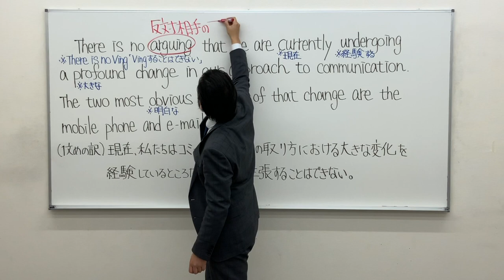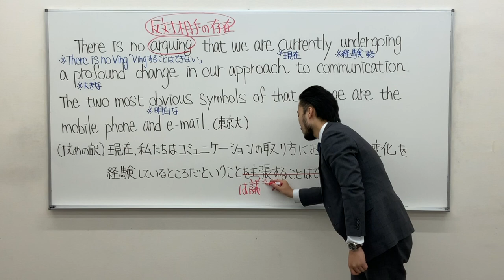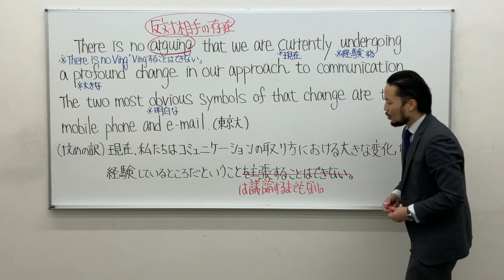argueの主張【杉村年彦】英語講師オーディション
京都で大学受験生を指導中。主に私立医学部受験生を対象としている職場での勤務ということもあり、私立医学部の英語に詳しい。大学受験合格という目標達成に向かう中で、英語ってけっこう面白いよってことも伝えたいと日々奮闘中。

高評価数（低評価は考慮しません）も審査に関係するため評価は隠してあります。

１分間英文法【自他動詞の真相に迫る